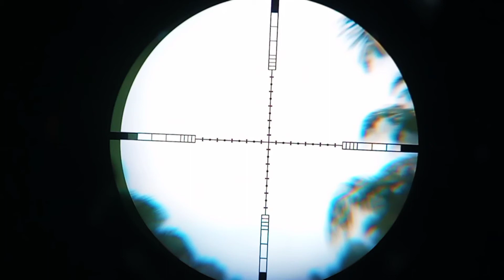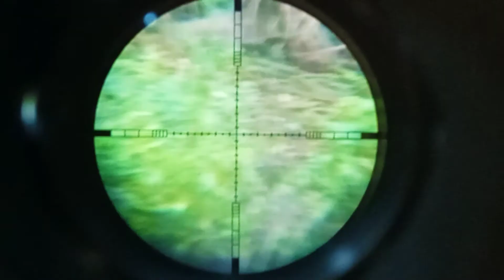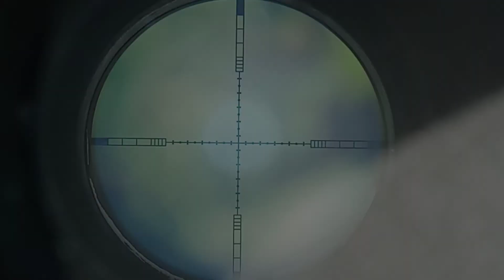caçada de mocó